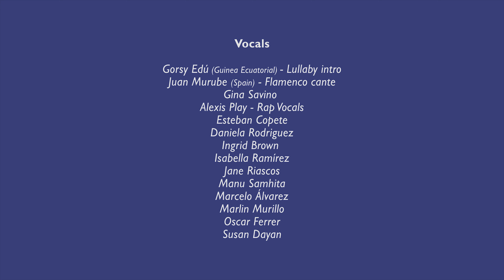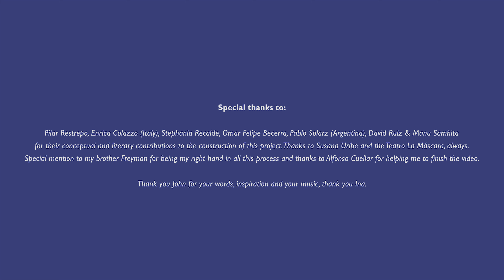Somos uno - Orquesta Calibre, TSU All Stars & John McLaughlin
Froyber Maya:

*Original Idea & Concept
*All the Lyrics Composed by Froyber Maya (Except, Alexis Play' Rap, Esteban Copete's chant)
*Music, Arrangement
*Steel and Nylon Guitars, Keyboards, Programming, Choirs, Claps on Festejo.
*Mix & Audio Mastering
*Video Editing
*Executive and Musical Producer

Vocals:

Gorsy Edú (Guinea Ecuatorial) - Lullaby intro
Gina Savino
Juan Murube (Spain) - Flamenco cante
Alexis Play - Rap Vocals
Esteban Copete
Daniela Rodriguez
Ingrid Brown
Isabella Ramírez
Jane Riascos
Manu Samhita
Marcelo Álvarez
Marlin Murillo
Oscar Ferrer
Susan Dayan

Harmony:

Giovanni Caldas - Acoustic Piano
Oscar Iván Lozano "oilo" - Elec. Piano on Festejo
Adrian Mera Olarte - 4 String Elec. Bass
Jeffry Obando -5 String Elec. Bass
Arian Rios (Spain) - Tres Cubano
Carlos Peralta - Jazz Guitar
Victor González - Pads,Synths, and Rhodes, Lead Solo on Festejo

Strings

Diana Figueroa - Violin
Valentina reyes - Violin
Paola Andrea López - Violin
Aurora Zafra - Viola
Andrea Ospina - Cello
Juan Manuel Arango - Cello

Brass

Danny G Felix (Australia) - Brass Arrangements, Trumpets
Ermmano Panta (Italy) - Flute
Isa La Roca (France) - Trombone
Paulo Sanchez - Sax Tenor & Solos on festejo

Percussion

Juan Guillermo Aguilar Bayer "Cosito" - Drums, Festejo hi-hat, timbal fill.
Swamminathan Selvaganesh (India) - Kanjira
Manuel Ballena (Spain) - Lahoco & Ngoni on intro, Djembé, Palmas on Bulería
Richard Parada (Venezuela) - Shekere on Festejo
Hugo Candelario - Marimba Intro
Adrian Viáfara - Marimba on Festejo
Takafumi Nikaido (Japan) - Congas
Freyman Maya - Congas
Camilo Rengifo - Batas, Cajón, Shakers, Bongó & Cowbell on festejo
John Paul Ávila - Shekere on Batas

Digital animation:

@courtneyart (USA)

Performances:

Mayra Mejía (Venezuela) - Flamenco Dance
Diego Montoya on Flamenco
Valentina Fajardo
Diana Trujillo
Susana Uribe
Isabel Dávila
Adriana Ruiz
Angélica Ramírez
Andrés Lerma, Moli Álvarez & Daughter

Special thanks to:

Pilar Restrepo, Enrica Colazzo (Italy), Stephania Recalde, Omar Felipe Becerra, Pablo Solarz (Argentina), David Ruiz & Manu Samhita
for their conceptual and literary contributions to the construction of this project.Thanks to Susana Uribe and the Teatro La Máscara, always.
Special mention to my brother Freyman for being my right hand in all this process and thanks to Alfonso Cuellar for helping me to finish the video.
This idea was born backstage after John McLaughlin's last live concert in Milan. Thank you John for your words, inspiration and your music, thank you Ina.

Somos 1 es un proyecto desarrollado por Froyber Maya en Cali-Colombia, durante los eventos del COVID 19, entre marzo y agosto del 2020, con la colaboración de más de 60 artistas de diferentes disciplinas. 12 Países: Guinea Ecuatorial, India, Australia, Reino Unido, Japón, Italia, Argentina, Venezuela, Estados Unidos, España, Francia y en número mayoritario, Colombia. 5 continentes: África, América, Asia, Europa y Oceanía, se unieron en una sola voz, una voz sin fronteras.

Existen banderas y fronteras que debemos revisar, no sólo las físicas sino también las mentales, no sólo las impuestas por agentes externos, sino también las que nos autoimponemos.

La canción no trata de unificar o de homogeneizar, busca todo lo contrario: resaltar la riqueza y potencialidades que hay en la diversidad.

Es la primera vez que un evento no es "aislado", el COVID-19, terminó afectando a todo el planeta. Es urgente movilizarnos hacia otra manera de pensar qué significa "estar bien", dirigiéndolo hacia la sostenibilidad y al respeto por la vida. Debemos cuidarnos ahora más que nunca entre todos, debemos cuidar nuestra casa, es una, SOMOS 1.

Froyber Maya
Cali-Colombia